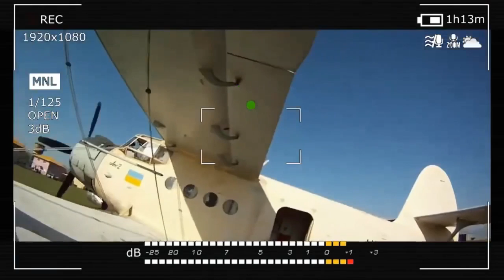СПЕЦВЫПУСК. Комментарий Алены Владимировны Бытяновой о мошенничестве с прекращением уголовных дел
Комментарий об "альтернативных" способах прекращения уголовных дел для нашей редакции дал начальник отделения по расследованиям преступлений в сфере хозяйственной и служебной деятельности следственного отдела Киевского
ОП в г. Одессе ГУНП в одесской области Алена Владимировна Бытянова.
Напомним:
в редакцию газеты " Общественный прибой" обратилась жительница города Одессы с просьбой записать с ней интервью, в котором она рассказала о том, как она стала жертвой  мошенников.
 Галина( по просьбе обратившейся ,имя изменено),попала в  ситуацию,в результате которой ,против нее возбудили уголовное дело. Ее проблему ей предложили решить "альтернативным" способом. Так она и стала жертвой мошенника, который ей пообещал разрешить вопрос в самые кратчайшие  сроки и за определенную сумму денег (в размере 2000$).
Представился  он бывшим сотрудником правоохранительных органов и сослался на связи, которые у него остались,  благодаря которым вопрос разрешится.
Деньги Галина выплатила,время,за которое вопрос должен был быть решен, прошло,а уголовное дело так и осталось открытым.